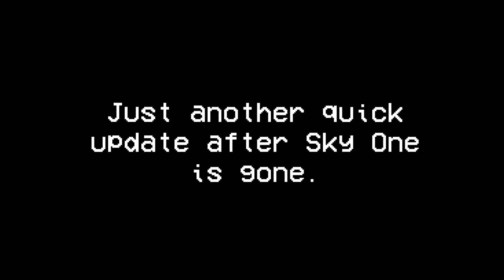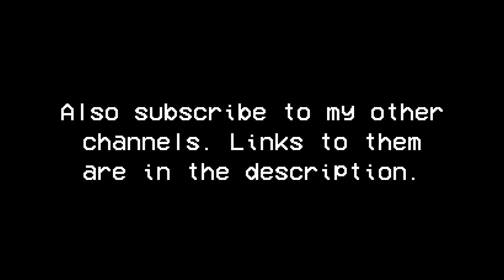45 weeks after Sky One is gone...